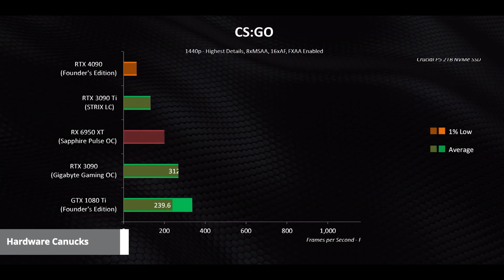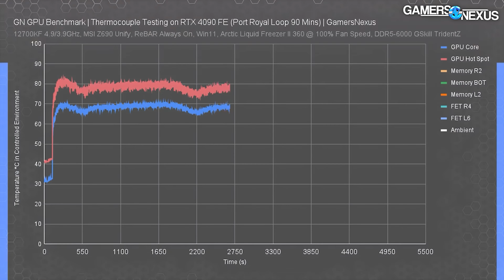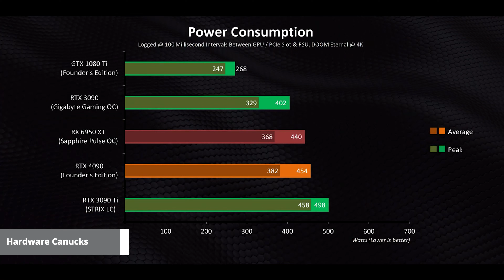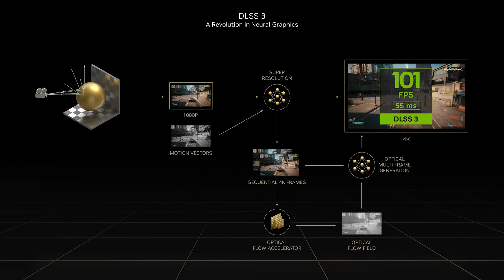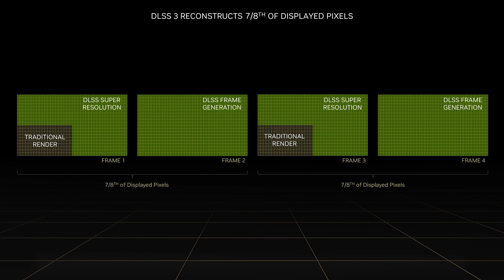Nvidia slår alla på fingrarna! - GeForce RTX 4090